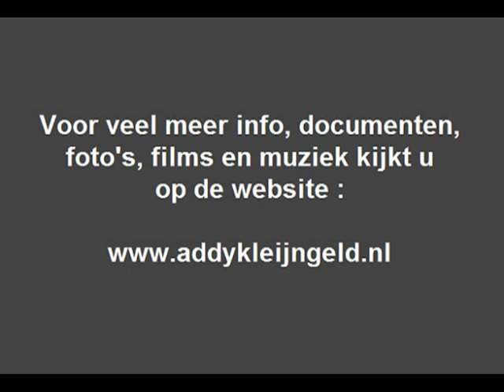Gert & Hermien - Texas troubadour ( 1970 )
Gert Timmerman heeft zijn succes voor een groot deel te danken aan Addy Kleijngeld, die ontdekte hem, veel liedjes schreef en componeerde en tevens zijn producer was.

Met zijn echtgenote Hermien werd deze triomftocht later voortgezet, en het succes was onvoorstelbaar groot, bijna niet voor te stellen.

Miljoenen platen werden verkocht, en vele TV-shows werden uitgezonden door de AVRO en later door de TROS.

Een fragment uit zo'n show is hier te bekijken, ooit uitgezonden door de AVRO op 14 november 1970, waar ze samen "Texas troubadour" zingen.

Uit de tijd dat een kleuren TV nog lang geen vanzelfsprekendheid was *

Tekst en muziek : Philipp
Nederlandse tekst : Gert Timmerman

Datum van uitzending : 14 november 1970 ( AVRO )

* Deze beelden zijn afkomstig van een oude videoband, vandaar dat het niet de hedendaagse kwaliteitsstandaard bezit voor wat betreft beeld en geluid ...